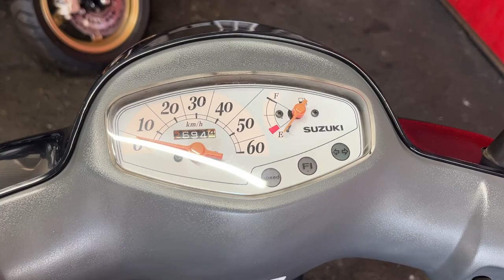レッツ4 2012年 中古車 バイクショップ名：エナジーモータースタイル 昆陽店